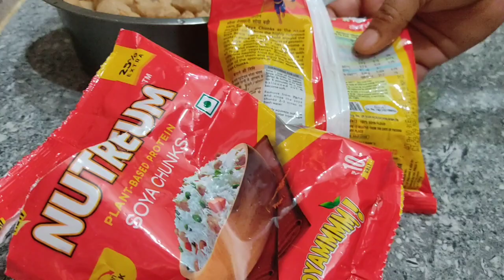सोयाबीन के भरवा पराठा ऐसे बनाएं जिससे आए मोमोज जैसा स्वाद | Soya chunks stuffed paratha recipe